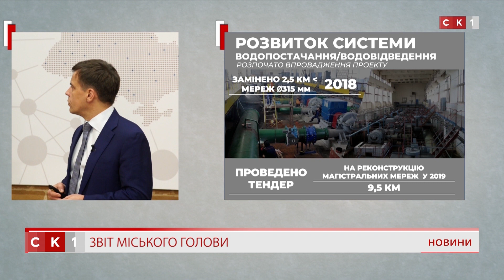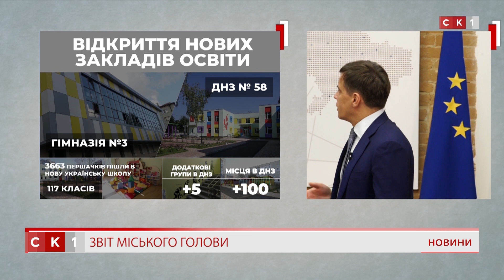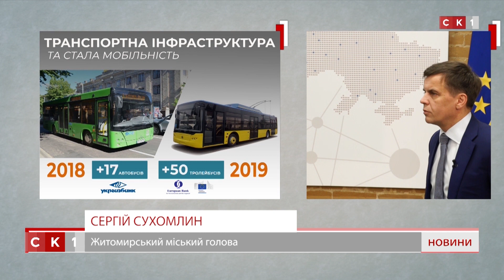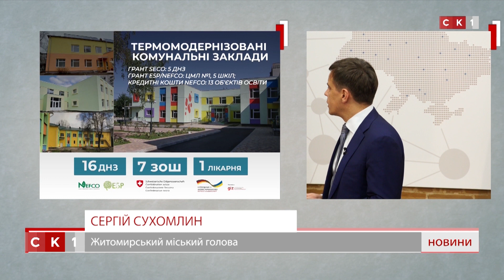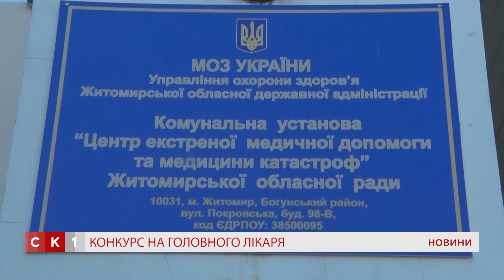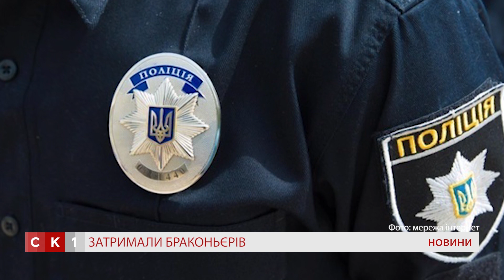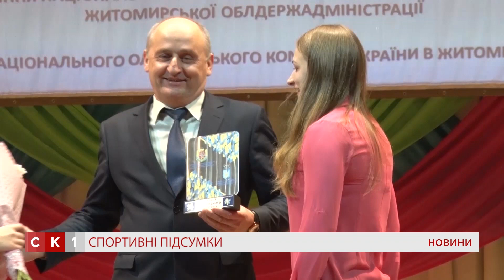Випуск Новин за 12 грудня 2018 року